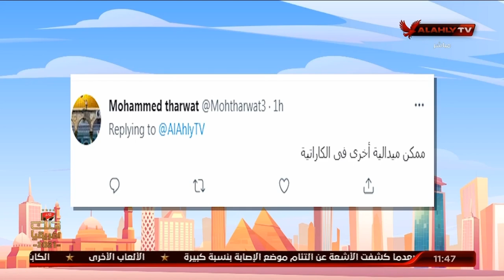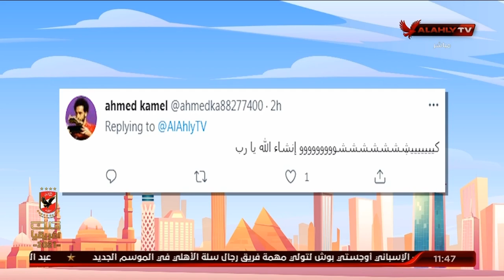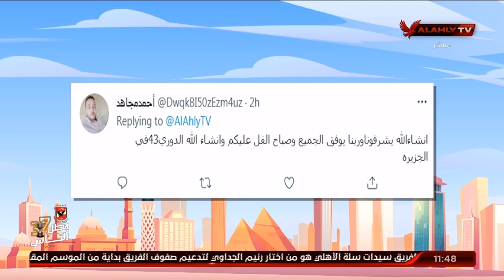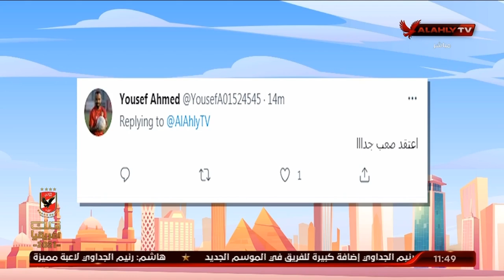تعرف علي مشاركات الجماهير على سؤال حلقة اليوم | 10 الصبح في الأهلي